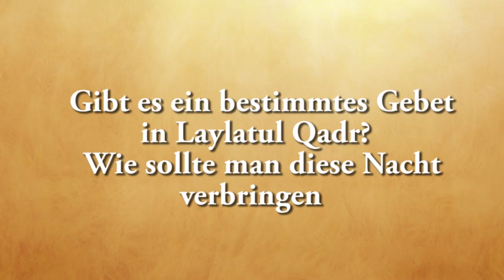Gibt es ein bestimmtes Gebet in Laylatul Qadr?